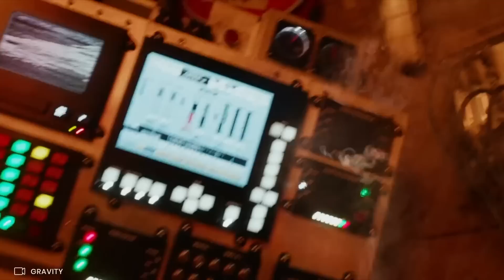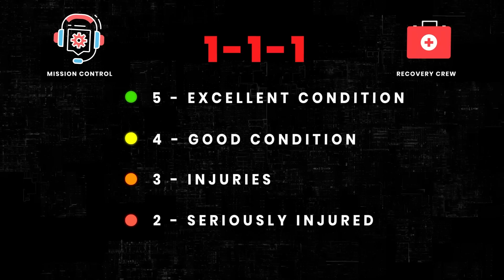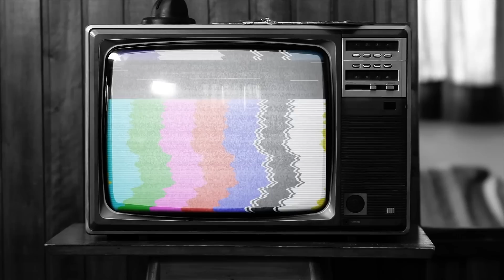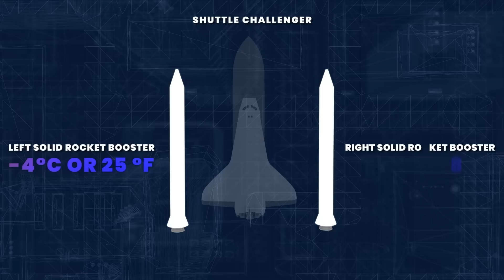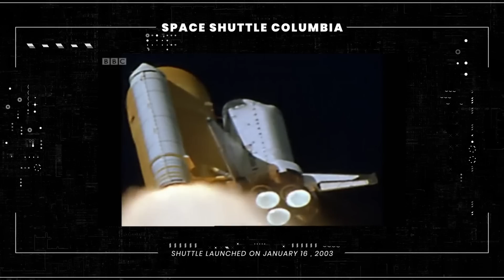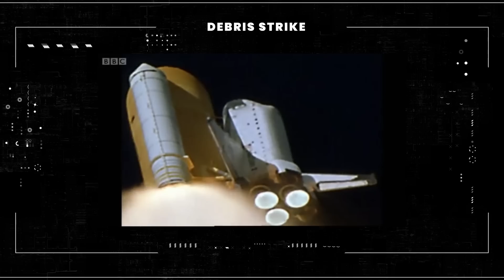Three Men Lost in Space! The Space Disasters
The Creepy Story of Three Men Lost in Space – Tragic Space Disasters

It was April 19, 1971. The Soviet Union had just launched the world’s first space station into low Earth orbit, named Salyut-1 [Sal-yoot]. Two months later, on June 6, 1971, the Soyuz 11 [Soy-ooz] would make a trip to the orbiting space station with cosmonauts Georgi Dobrovolski,[Ghee-ohr-ghee Dough-bro-vole-skee] Vladislav Volkov [Vol-cove], and Viktor Patsayev [Pat-sigh-yev] aboard the spacecraft. The Soyuz 11 launched into space, and the three cosmonauts boarded the Salyut-1 space station on June 7, 1971, without any trouble, and were there to carry out three weeks of experiments, such as growing Chinese cabbage and bulb onions, taking spectrograms of stars, and snapping some ‘from orbit’ photos of the snow and ice on the River Volga. They were now heroes, famous, and plastered all over Soviet evening television. On June 29th, 1971, with the cosmonaut's primary mission complete, the Soyuz 11 finally undocked from the Salyut-1, and three hours later, the spacemen fired their ship’s engine to return to Earth. Vladislav Volkov joked with flight control and asked them to make sure their traditional welcome-home gift of cognac would be waiting for them at the landing site.

At twenty-nine minutes before touchdown, and at an altitude of 160 kilometers [100 miles], explosive charges fired as planned to separate the Soyuz 11’s orbital bell-shaped capsule and instrument modules. The space capsule was now the cosmonaut's only defense against the fiery furnace of re-entry.

But then something unexpected happened…